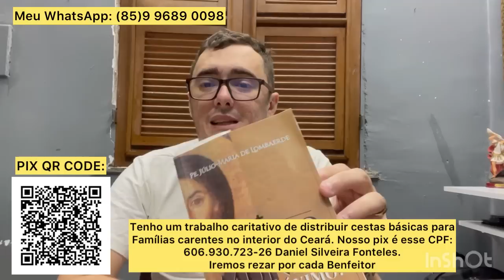ESTRATÉGIA DOS FALSOS VIDENTES